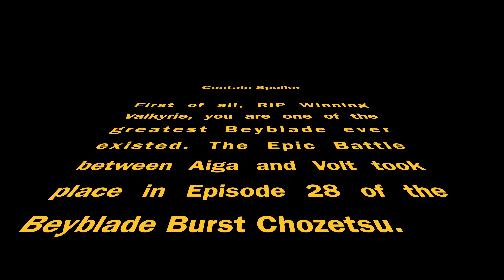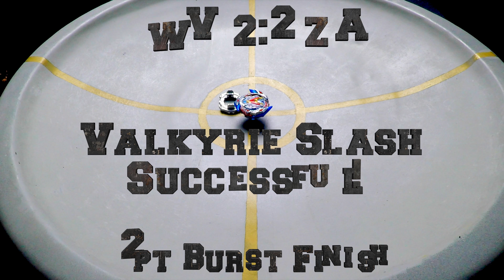Real Life Finishers! Winning Valkyrie VS Zet Achilles Xt+ Anime Stadium Beyblade Burst Z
Special Love and Remembrance goes out to all of our Favorite Bey of All Time, Winning Valkyrie

It All Went Down too Fast.

Winning Valkyrie 12 Volcanic VS Zet Achilles 11 Xt+

AMAZON USA
eBay Global

Come over for more Beyblade Fun!!
🌠 Great quality BEYBLADE & ACCESSORIES
👍 100% Authentic from Takara Tomy
📲 DM us to buy/inqu